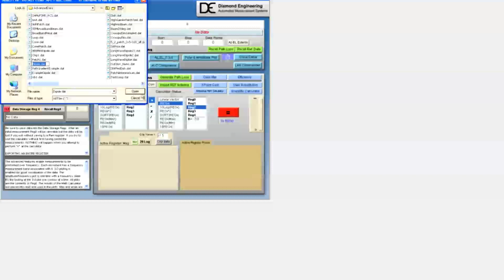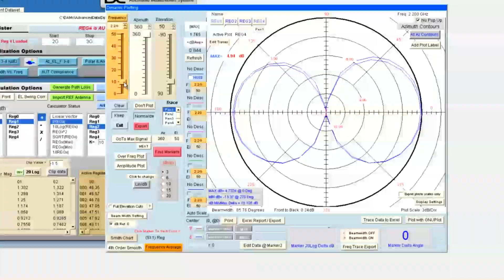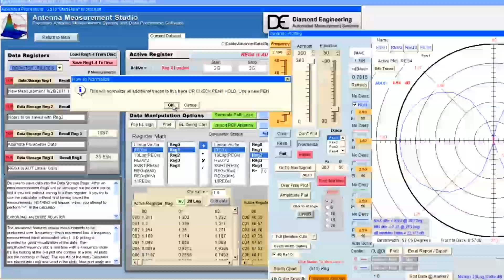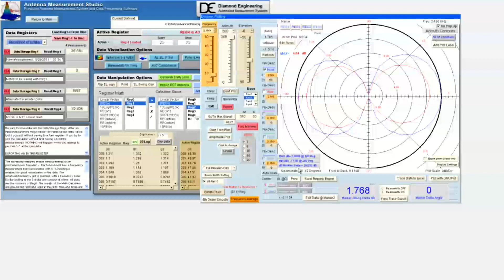DAMS Antenna Measurement Studio polar plotting module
Demonstration of the various polar plot options in the DAMS Antenna Measurement Studio polar plotting module.